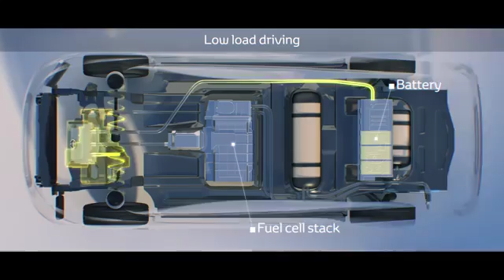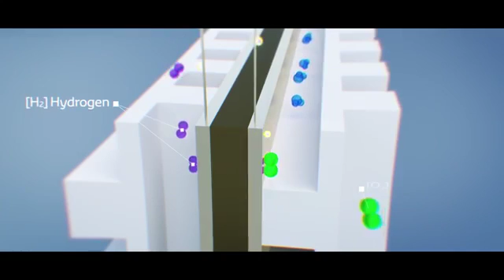TOYOTA Fuel cell How does it work